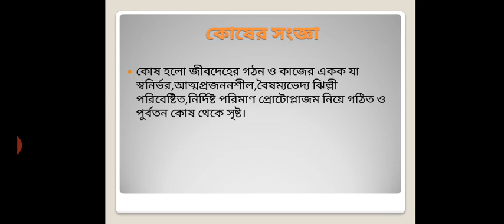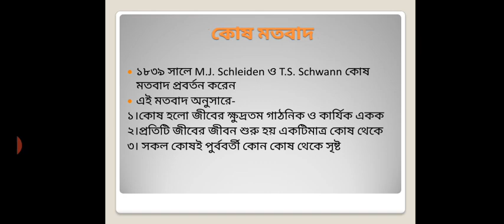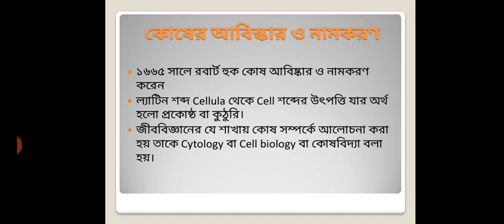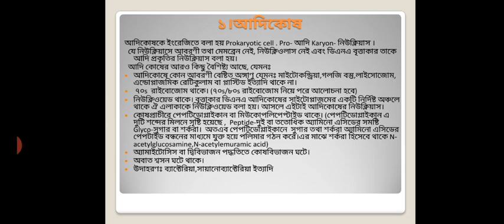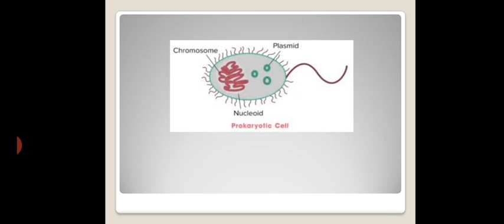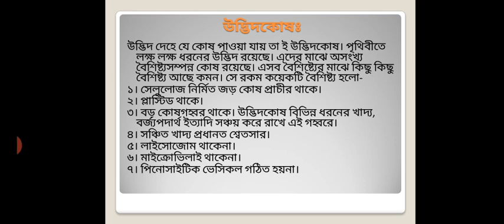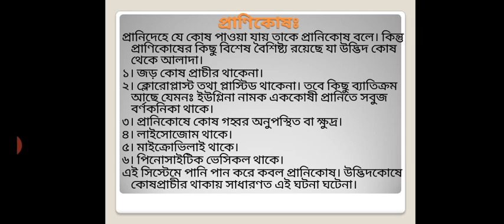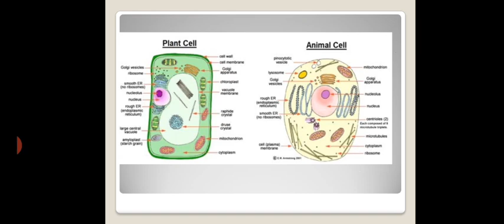কোষ ও এর প্রকারভেদ; এইচএসসি জীববিজ্ঞান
কোষের সংজ্ঞা ও প্রকারভেদ